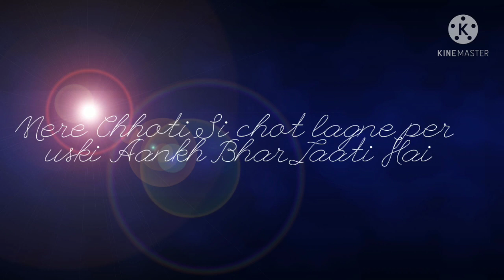Dear Mom (full Audio ) NJDL | Latest Punjabi Hindi song or poetry 2021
I wrote something for her  that gave me life.
2020/ 2021 new poetry ,,

Written and poet !  NJDL
Music ! Warwel boys
Project by !   NJDL

new short movie new songs 2020 and 2021 coming soon

Mother's Day 2021: Every year, the special occasion of Mother's Day is celebrated on the second Sunday of May. This year, the day will be marked on 9 May. It is observed to honour all the mothers who dedicate their lives to their children and families.

Meri mummy.
Meri mom
Dear mom
Dear mama
My mother
Mummy ji

2020/2021 new stories  new kahaniya , new films, new music Punjabi songs Hindi songs
Hindi poetry , Hindi  or Punjabi poem 2020 and 2021,,,
best motivational poetry and song story lyrics 2020 and 2021

Best lyrics by NJDL
Jani song 2020 and 2021

mother status for son
mother status for new born baby
mother status one line
mother status on facebook
mother status on fb
mother status of love
mother status marathi
mother status malayalam
mother mirchistatus
mothers day status malayalam
mother status nepali
mothers day status new
father mother status nepali
mother day status in nepali
mother status urdu
mother status update
mother day status in urdu
mother death status in urdu
mother status whatsapp
mother status whatsapp download
mother status wallpaper
mother status with pic
mother status video download
mother status video download for whatsapp
mother status video download in tamil
a mother's day status
best mothers day status
fb status mother and father
fb status for mother and daughter
miss u mother status
miss u mother status in hindi
miss u mother status in marathi
love u mother status
miss you mother status
miss you mother status in hindi
status for your mother
love you mother status
best mother status
best mother status in hindi
best mother status in english
happy mothers day status
mothers day status in hindi
status for all mothers
worst mother quotes
best mom status
mothers day status
k g f mother status
mother s status zerodha
mother s status zedge
mothers day status tamil
mothers day status song
mother's day special status
mothers day status 2020
mothers day status video
mothers day status telugu
mother s status xyz

new poetry about Mother and short film and song,
Latest films.

Latest Punjabi song , Hindi song English song or Punjabi Comedy films , latest short film Hindi Punjabi
Bollywood,,,,